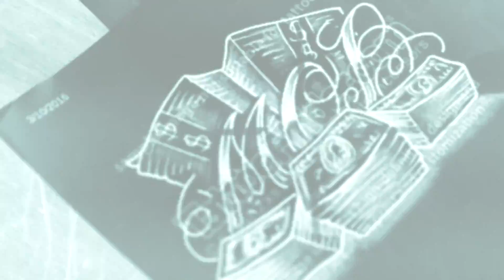Big Banks ''Fuckin' Yo Bitch''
Big Banks Fuckin' Yo Bitch Dir x 1080 Pums Madison K. Films